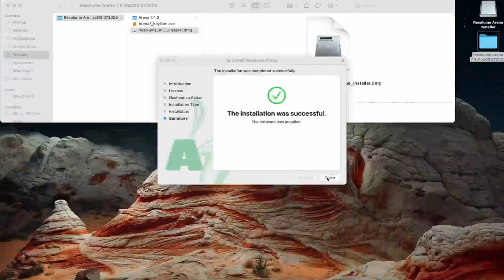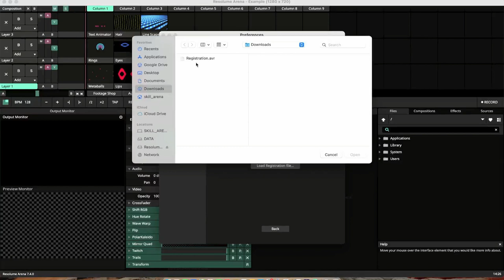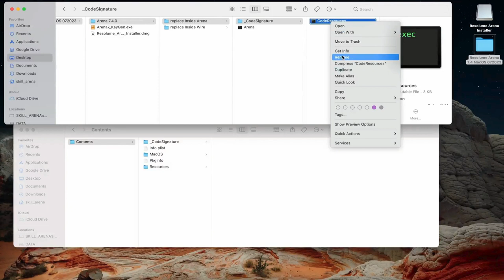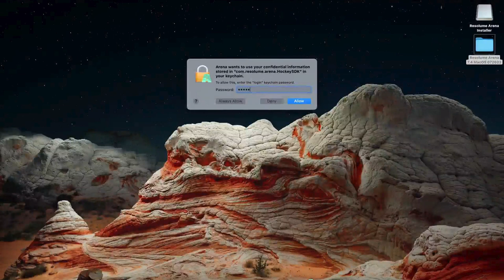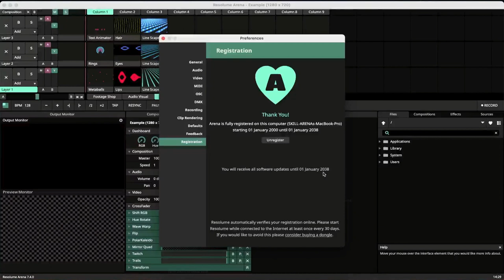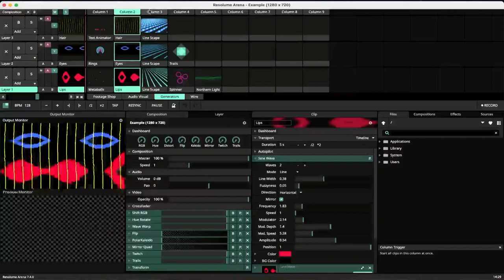Resolume Arena 7.4.0 Rev76322 6 June 2021 MacOS [ElementPik.com]